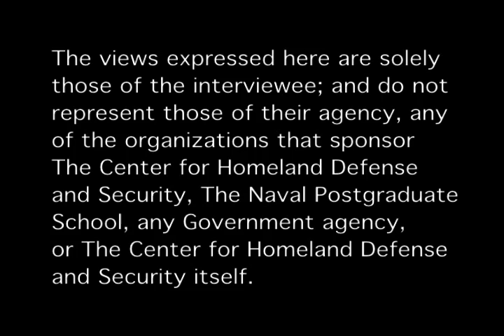The Master's Program at the Center for Homeland Defense and Security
Heather Issvoran  July 22, 2014

The master's program at CHDS is designed to educate emerging homeland security leaders to effect change and policies at their respective agencies and on a national level. In this segment, Heather Issvoran explains her role at the Center, and walks viewers through the application process. She also draws on the qualities admissions officers seek in applicants, and the ultimate goal of CHDS, to contribute to the national capacity for homeland security.